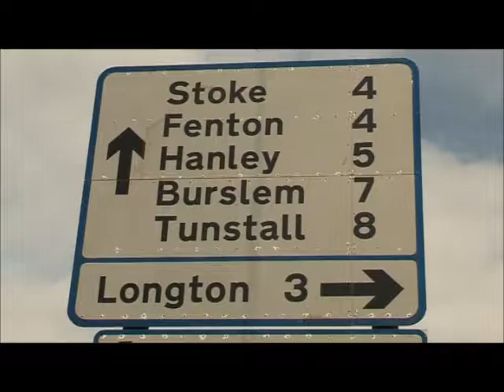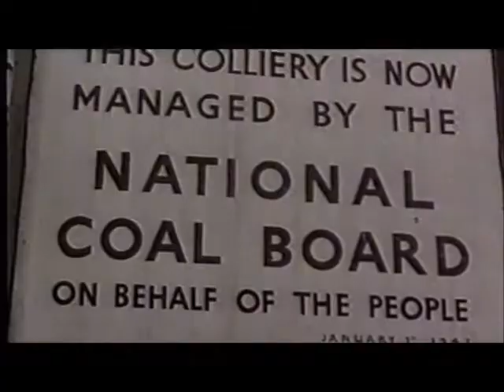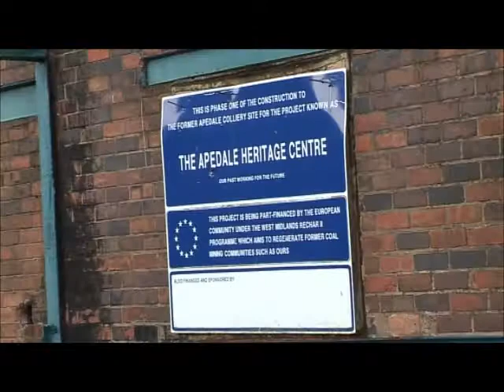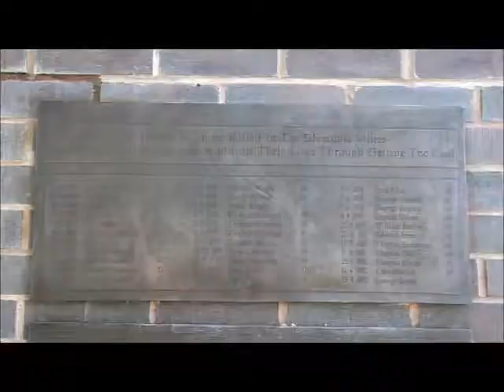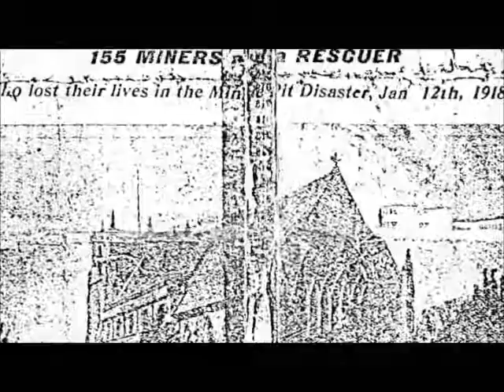Pride in the Potteries Pits